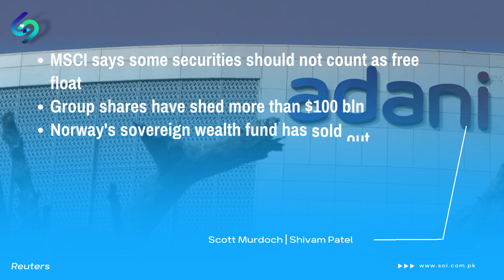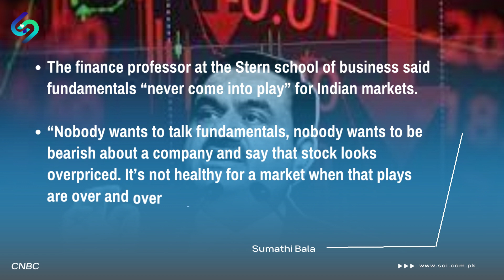MSCI reviews Adani Group stocks | Damodaran criticism on Adani | SOI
"In this video, we delve into the recent developments surrounding Adani Group and Hindenburg Research and their impact on the Indian financial market".

• Very well respected NYU's Stern School dean Aswath Damodaran said that Adani Group didn’t play a “con game” but has exploited the “weakest links” in India’s institutions to its advantage.

• Aswath Damodaran is considered the 'Dean of Valuation’ for ages in the equity research analyst valuation industry.

• The bombshell is that Morgan Stanley Composite Index MSCI has started reviewing Adani Group's free-float weightage. Normally MSCI reviews are semiannually but this seems an extraordinary event.

• This could badly hurt  Adani reputation in the MSCI Emerging Market index. This could probably be a downgrade for India from MSCI Emerging to MSCI Frontier Market. Also a big question mark indeed.

• Also, India's Supreme Court to hear petitions seeking probe into Hindenburg 'conspiracy'.

• Hindenburg Research, a US-based short seller group stirred a big storm by accusing Adani Group of misappropriations into free float and insider holdings into offshore accounts based in the Indian Ocean island Mauritius.

This video also provides an overview of the current state of the Indian stock market and offers insights and analysis on the future prospects of the Indian economy. Whether you're an investor, trader, or just interested in staying informed on the latest financial news, this video is a must-watch. So sit back, relax, and join us for an in-depth look at Adani and Hindenburg's research and the Indian financial market."